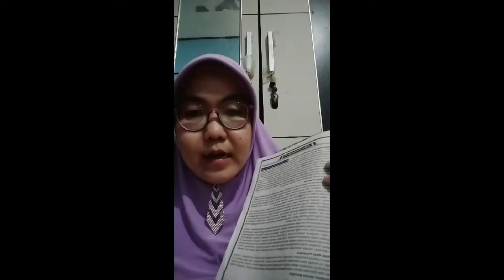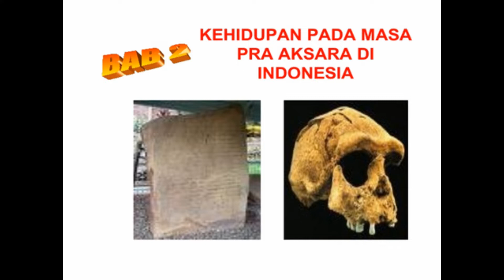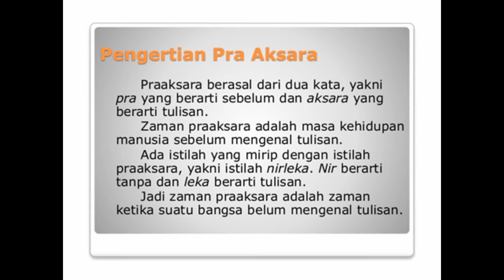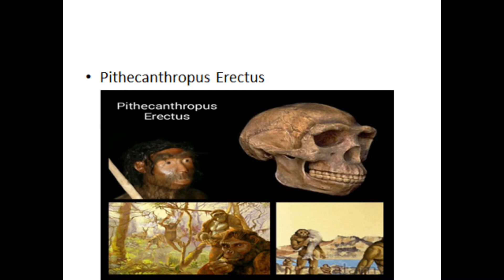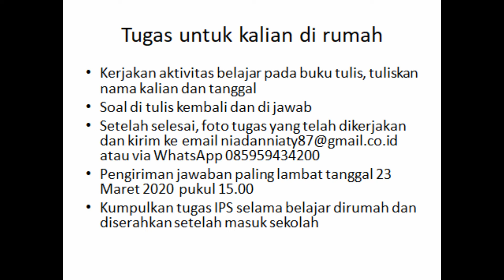PEMBELAJARAN PRA AKSARA - RIA KURNIAWATI, S.Pd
Pembelajaran Jarak Jauh (PJJ) - Ilmu Pengetahuan Sosial
Materi : Pra Aksara